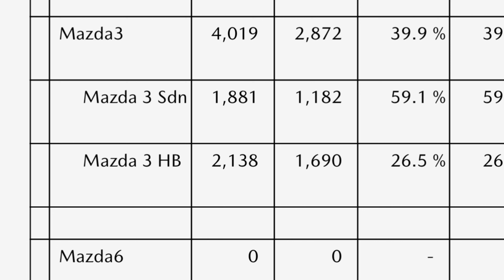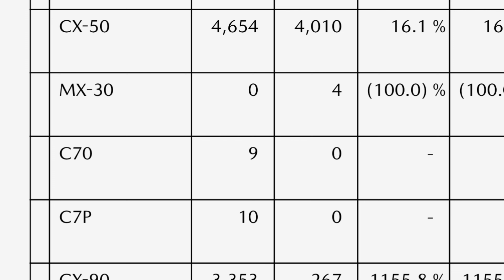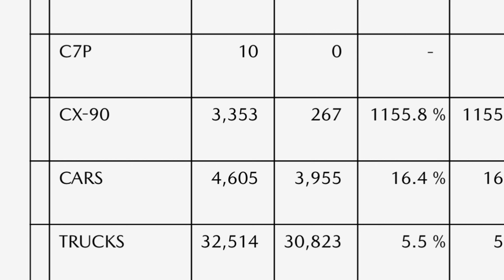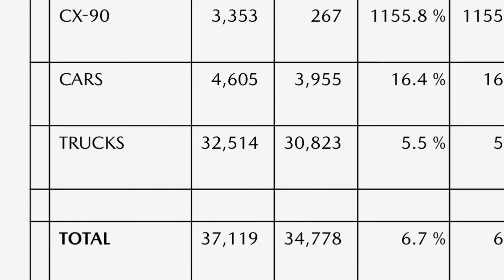Mazda News Update | March 2024 Sales Results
The 2024 Mazda sales results were the highest monthly total of the year so far.  The Mazda CX-5 continues to be the highest volume vehicle line, but the Mazda CX-30 is not far behind with another “best ever” sales month.

The Mazda CX-70 continues to trickle out some advertising vehicles, and the Mazda CX-90 continues a decent growth.

The Mazda CX-50 finished its third official Mazda with a best total over last year’s previous best.

There was also decent year over year growth for the Mazda3 that made up for a thinning inventory and sales of the Mazda MX-5 Miata.

Jonathan Sewell Sells
Mitchell Mazda
1222 Rucker Boulevard
Enterprise, Alabama 36330